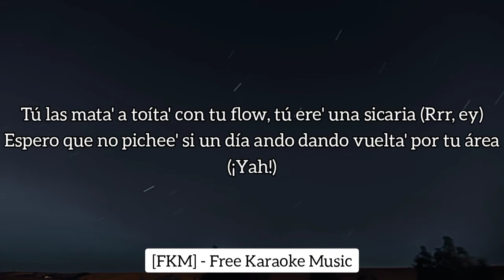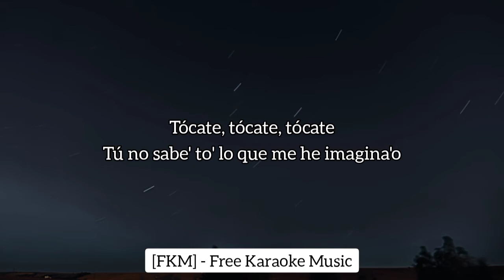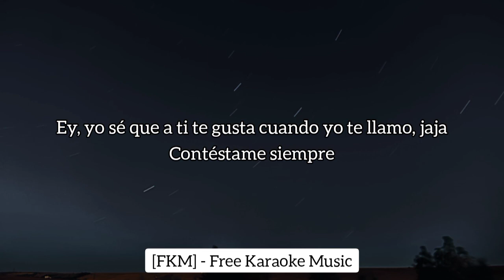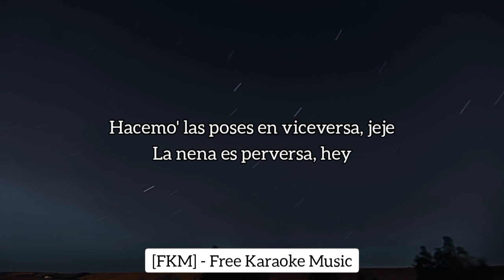Rauw Alejandro - Sexo Virtual (Karaoke/Instrumental) | ViceVersa | [FKM] Free Karaoke Music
🎤 [Letra de "Sexo Virtual"]

[Intro]
Ra-Rauw

[Pre-Coro]
Yeah-ah (¡Ah!)

[Coro]
Esta noche por video
Pendiente, que te vo'a llamar (Wuh-uh)
Nos vemo' y el bellaqueo
Lo terminamo' con sexo virtual (Wuh)
¿Me va' a dejar con las gana' o me las va a quitar?
¿Me va' a dejar con las gana' o me las va a quitar? (¡Yah!)

[Verso 1]
Me-Me-Me-Me escribió: "¿Estás perdío'? y yo puesto pa'l lio
Bellaquera' me tuiteó aunque no me mencionó (Ey)
Yo sé que no olvidó aquel día que se nos dio
Mi canción me dedicó en el story que subió (Mami, yeah)
Tú las mata' a toíta' con tu flow, tú ere' una sicaria (Rrr, ey)
Espero que no pichee' si un día ando dando vuelta' por tu área (¡Yah!)

[Refrán]
Puedes tirarme al celular
Cierra los ojo', empieza a imaginarme
En tu cama, to' mojada cuando llama' (Rauw), yo

[Coro]
Esta noche por video (Video)
Pendiente, que te vo'a llamar (-mar)
Lo terminamo' con sexo virtual

[Verso 2]
Tócate, tócate, tócate (Hey)
Que yo haré lo mismo desde el otro la'o
Tú no sabe' to' lo que me he imagina'o
El piso moja'o, cuida'o con la zona
Tócate, tócate, tócate
Como si yo estuviera en persona (¡Ah!)
Cuando te vea, te voy a dar
Cuando te vea, te voy a costear (¡Wuh!)
Si tú me lo pide', te voy a esperar
Pero más vale que llegues (¡Yah!)

[Refrán]
En tu cama, to' mojada cuando llama' (¡Wuh!)

[Pre-Coro]
Estoy cansa'o de siempre estar viéndote de lejos (Estoy cansa'o, ¿oíste?)
Y he pensa'o mil veces ú y yo frente a mi espejo (Ya no puedo esperar)
Yeah-ah (Je)

[Coro]
Pendiente, que te vo'a llamar (Te vo'a llamar)
Nos vemo' y el bellaqueo (Oh-oh)

[Outro]
Ra-Rauw, ey
Rauw Alejandro
Ey, yo sé que a ti te gusta cuando yo te llamo, jaja
Contéstame siempre
Ra-Rauw
Albert
Tainy
Dice, ey
Hacemo' las poses en viceversa, jeje
La nena es perversa, hey